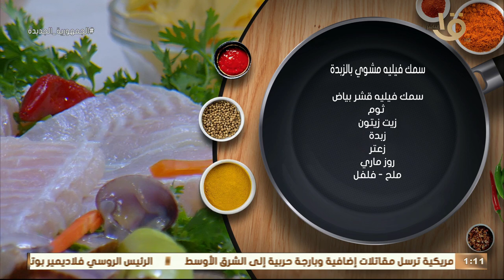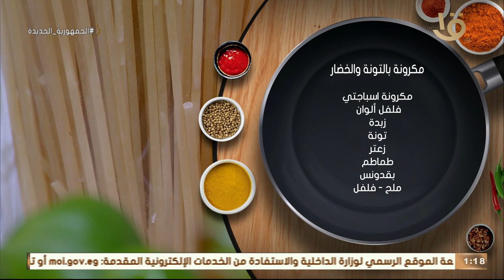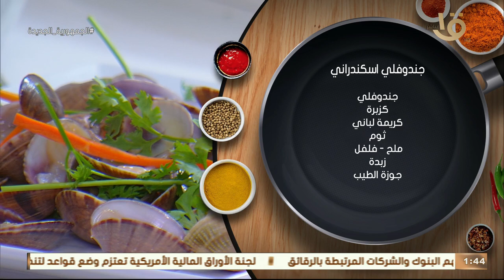الذ طبق جندوفلي و سمك فيليه مشوي مع طبق خفيف "مكرونة بالتونة" وحلقة 18-7-2023